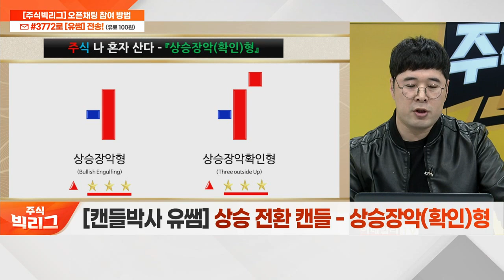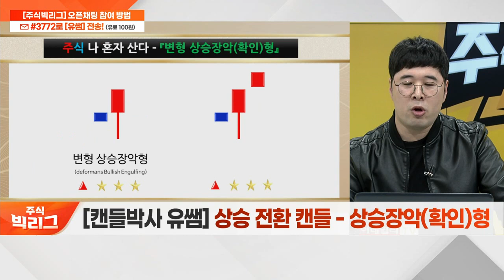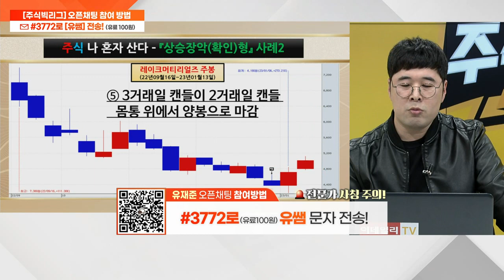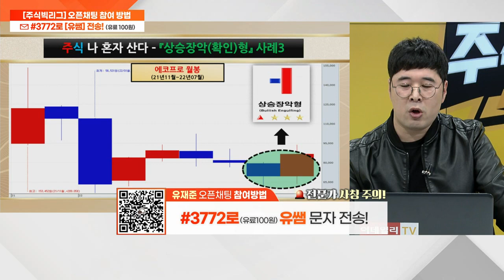상승장악(확인)형... 상승 전환 캔들_캔들 박사 유쌤 (20230426)